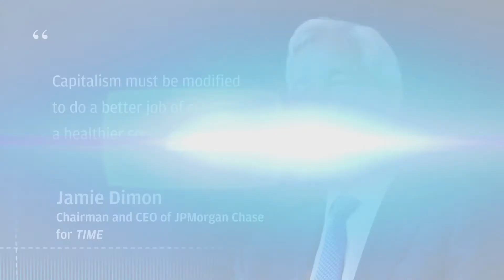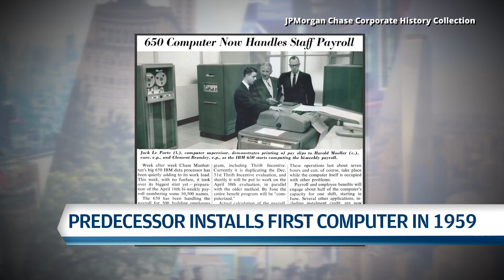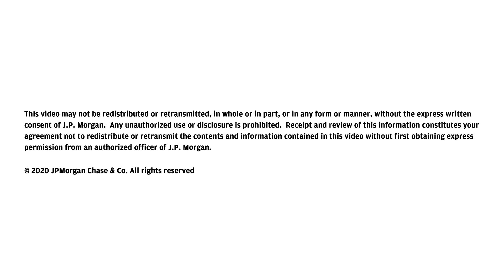Is the Streaming Field Too Crowded? | JPMorgan Chase & Co.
This week in news: A look at new streaming services and what they mean for competition, content and cinema. Plus, Jamie Dimon weighs in on the future of capitalism.